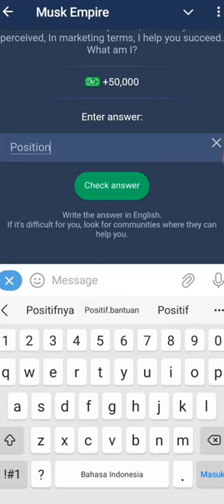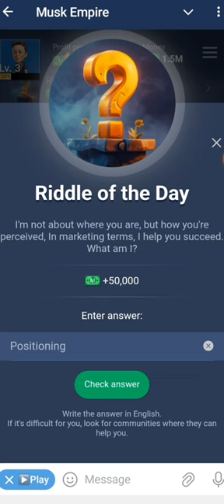RIDDLE OF THE DAY MUSK EMPIRE ANSWER 24 JULY | MUSK EMPIRE CODE